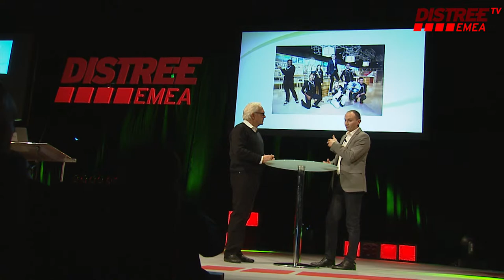DISTREE EMEA 2015 FRESH AWARD